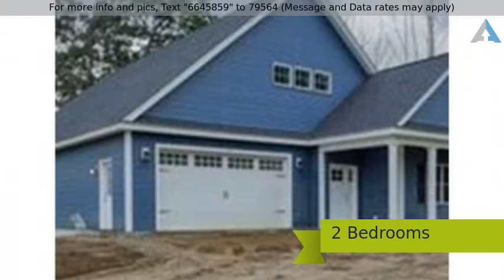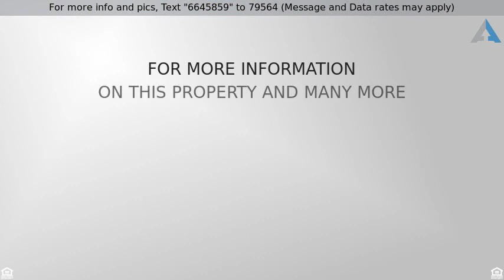Priced at $499,900 - 6 Chadwick Circle 3, Windham, NH 03087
Serene, 55 and over adult community nestled among

Serene, 55 and over adult community nestled among beautiful Windham farmland. Minutes to I-93 and shopping.  Enjoy new construction with incredible craftsmanship and versatility in mind. 15 homes will be built on Chadwick Circle boasting 1,800 - 2,400+ sq ft of living space, one or two level units, hardwood floors in the kitchen, dining and living rooms. Andersen windows, walk-out basements -- a true country setting. Reserve your lot today. Corner lot and walk out basement upgrade cost not reflected in asking price.